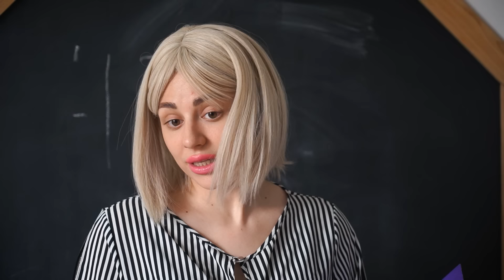ЗАПРЕТНАЯ ЛЮБОВЬ. Kukla Loli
Запретная любовь, часть 1.

Кто еще не подписался на канал Kukla Loli? С тем я не дружу! Вы крутой, если вы жмякнули колокольчик, чтобы не пропускать новые видео!